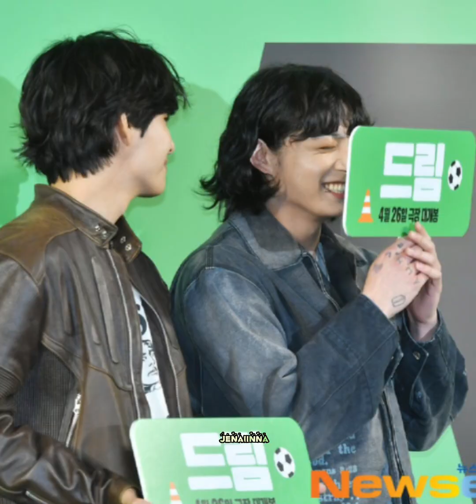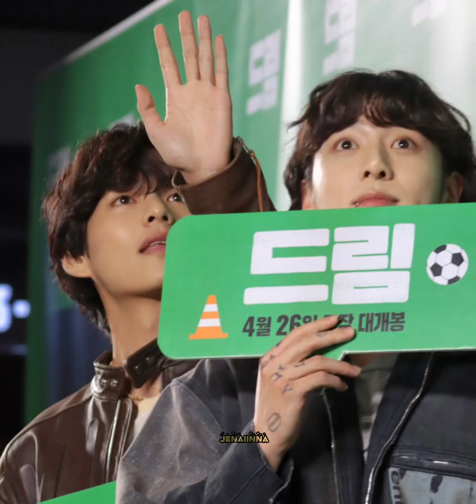taekook at the Movie “Dream” VIP Premiere (APRIL 24,2023) of Park Seojon & IU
I don’t not own the music credit to the right owner.